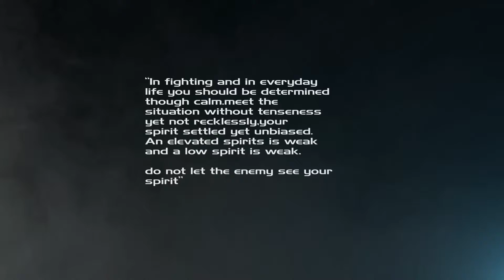Korean style Block B freestyling